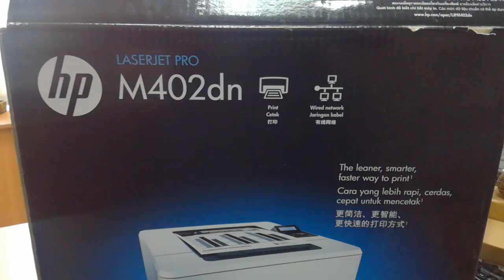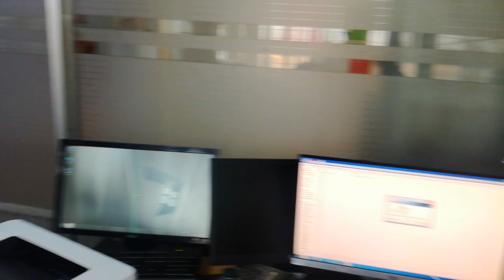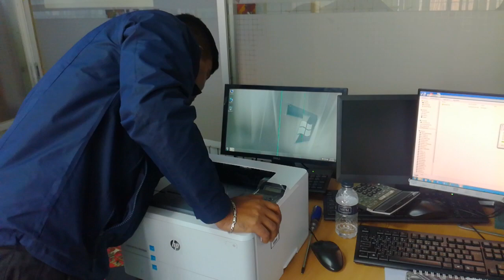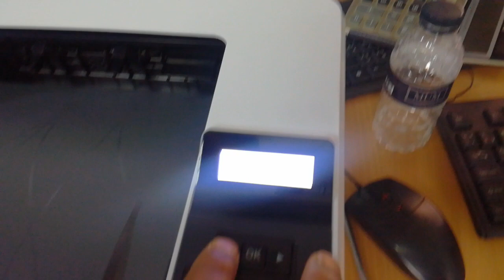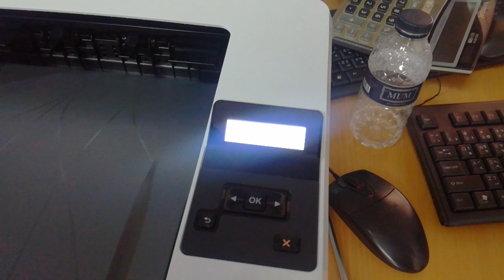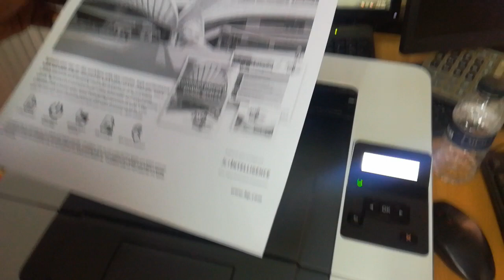HP LaserJet Pro M402n Laser Printer Bangla Review। Unpacking and Network configuration। PS Tutorial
In this video we want to inform you that , about HP laserjet pro M402dn Price, Specification, Configuration process, Quick installation progress.

This one is surprisingly capable for the price. It's as fast as a printer I would have paid easily twice as much for in the past, has excellent print quality, and seamlessly configures itself for every electronic device I have in the house - tablet, phone, computer, or otherwise. It even supports Google Cloud Print for Chromebooks.

What's nice is that it also has a manual feed which is something that's not always found in low cost laser printers these days. I was able to print a small stack of 3x5 index cards using the feeder vs. loading them in the paper tray.

One important note is that this printer does not have WiFi built in - so you will need to connect it up to your network switch or router with an Ethernet cable (not included). It can also connect directly to a PC with USB (cable also not included). The only way to use it with mobile devices like phones and tablets is to get it connected to the network. I do like how it will tell you the printer's IP address on the main display without having to hunt for it. The printer has a small web server that is helpful for configuring it.

Those looking for duplexing (printing on both sides of the paper) will also need to look at a higher-end model. But all in this is a mid-range printer for a low-end price. I can definitely recommend it.